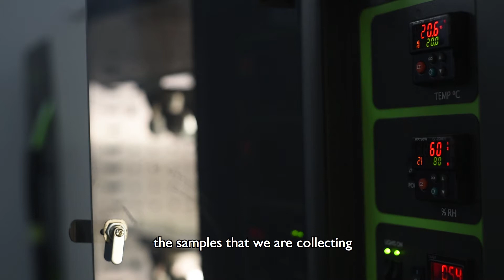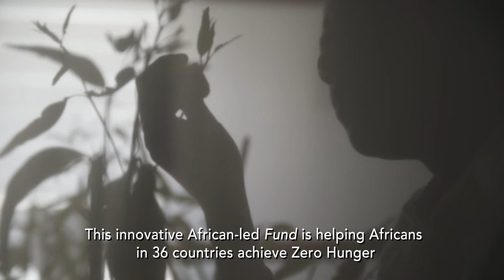Tembani – A Zimbabwean Forestry Officer tackling invasive pests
This video tells the story of Tembani, an inspiring young Zimbabwean forestry officer who is battling against alien invasive pests that are threatening Eucalyptus trees and woodlots around the country. His work is being supported by FAO and the Africa Solidarity Trust Fund (ASTF) through training in integrated pest management, national surveillance programmes, and the introduction of biological controls to control the spread of the pests.